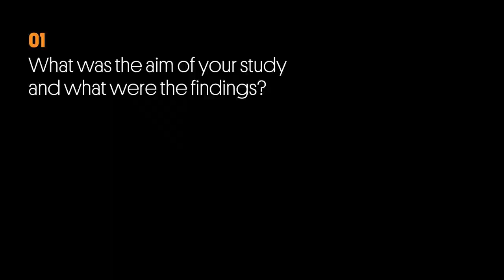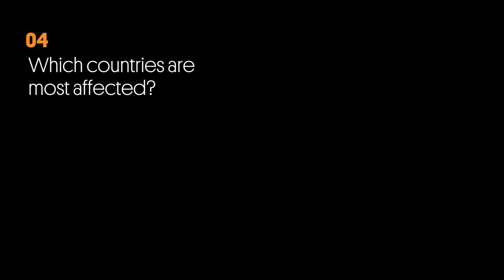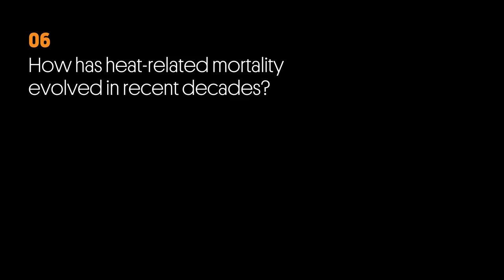Heat Caused Over 47,000 Deaths in Europe in 2023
More than 47,000 people died in Europe as a result of high temperatures in 2023, the warmest year on record globally and the second warmest in Europe, according to a study by ISGlobal.

The researchers report that the vulnerability to heat of European societies has progressively decreased over the present century, and estimate that without these societal adaptation processes, the heat related mortality burden over the past year would have been 80% higher.